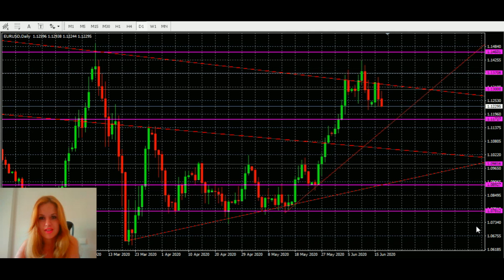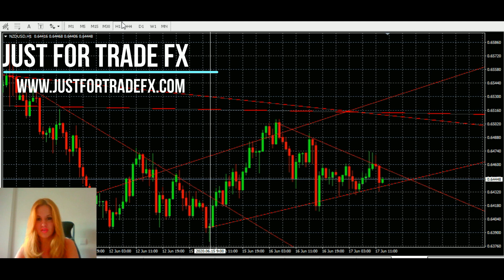Seguimiento de operativas en fórex a mitad de semana con Miriam Sánchez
Estas son algunas de las oportunidades más interesantes que empiezan a presentarse esta semana en trading para Fórex.

Es importante conocer cuáles son los factores que afectan en ese momento al mercado para conocerlo en mayor medida y predecir los movimientos que pueda hacer para obtener una operativa más rentable, así como conocer también cuáles son los objetivos a cumplir y obtener el máximo potencial de beneficio posible, todo ello unido por supuesto a una lectura exhaustiva de los gráficos.